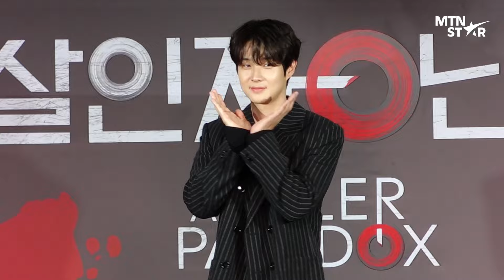최우식X손석구X이희준, 넷플릭스 신작 ‘살인자ㅇ난감’ 제작발표회 포토타임｜Choi Woo Shik, Son Suk Ku / MTN STAR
1일, 넷플릭스 신작 ‘살인자ㅇ난감’ 제작발표회가 열렸습니다!
배우 최우식(Choi Woo Shik), 손석구(Son Suk Ku), 이희준
그리고 이창희 감독이 함께한 현장을 MTN에서 만나보세요!

영상 편집,촬영: 전현선